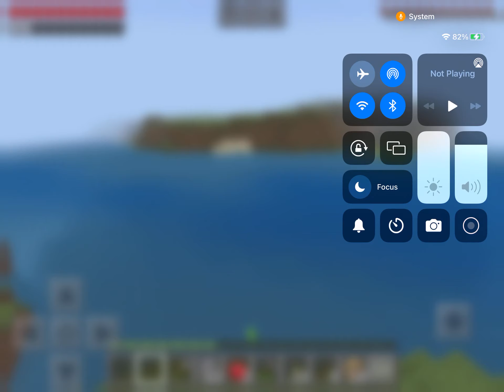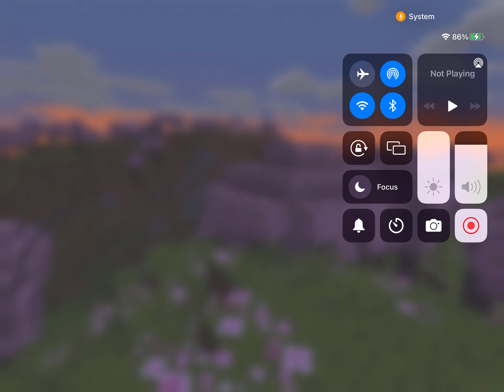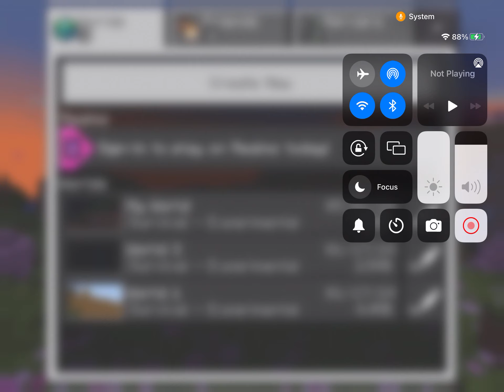The Worlds Of Wizards Ep 4